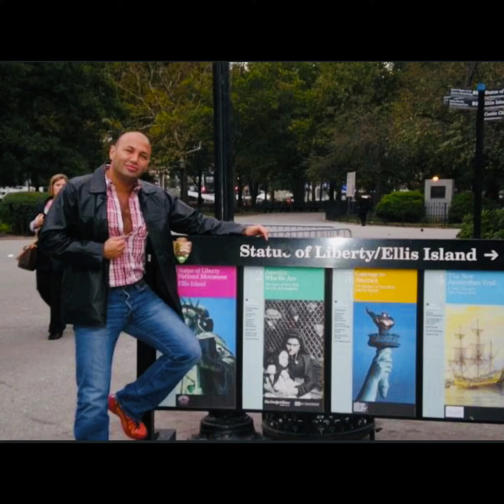Roy Awwad In Awesome🇺🇸 ❤️New York City🇺🇸❤️USA Memories 2009🇺🇸💙